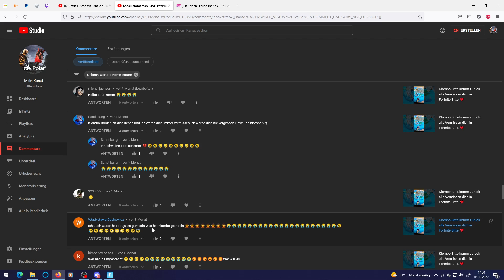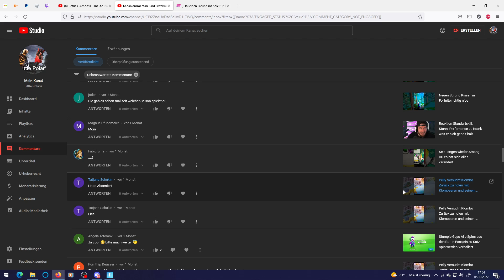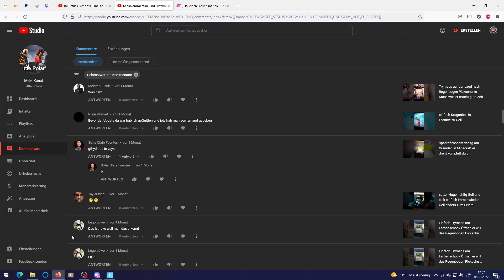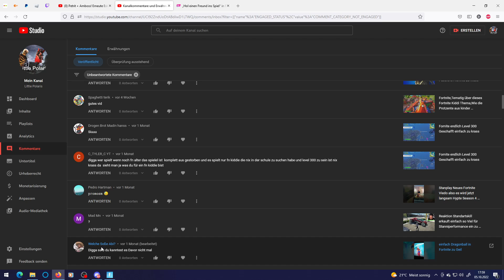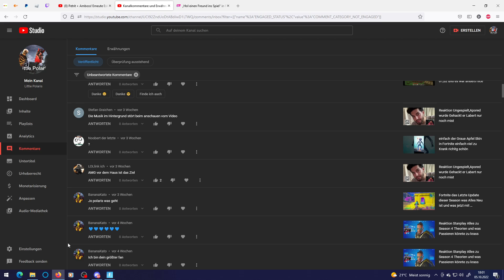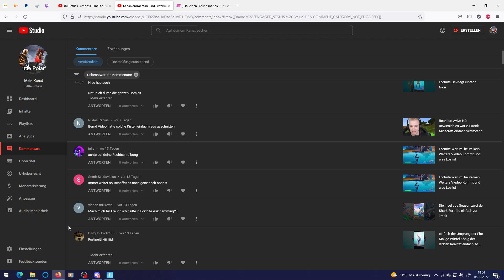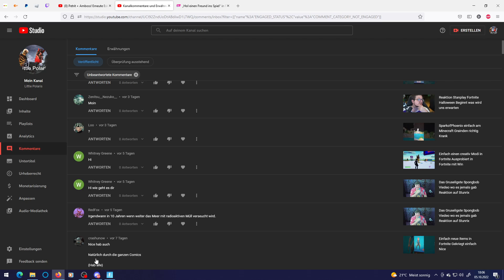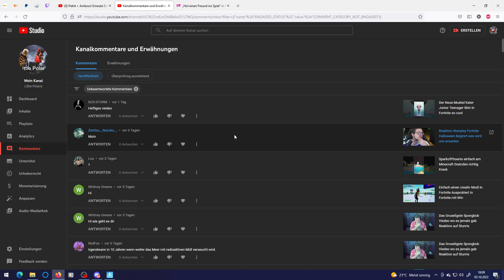Alle Kommentare die in den 1 bis 2 Monaten Geschrieben wurde statment und antworten da zu was gesch